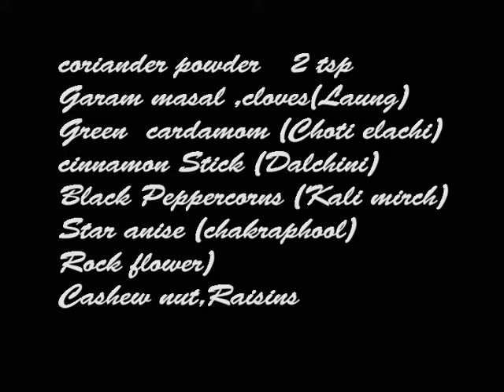chicken Chettinad |ചിക്കൻ ചെട്ടിനാട് റോസ്റ്റ്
ചിക്കൻ ചെട്ടിനാട് റോസ്റ്റ്. :)

 Chicken with bone 300 to 400 gram
Onion = 2 medium thinly sliced
Curry leaves, Salt
Oil - 5 to 6 spoon
 Tomato
Turmeric powder - 1/4 tsp
Kashmiri red chili =10
Garam masal
Cloves (Laung)
Green cardamom (Choti elachi)
Cinnamon Stick (Dalchini)
Black Peppercorns (Kali mirch)
Star anise (chakraphool)
Rock flower)
20 Mints for Full cook in Pot